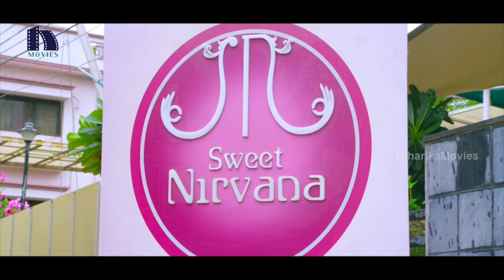Adit Stunning Intro - Dialogues With A Girl - Weekend Love Movie Scenes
Watch The Tollywood Film Weekend Love Telugu Movie Scenes.

Starring Sri Hari, Adit, Supriya Shailaja, M.S.Narayana, Chandramohan, Ragu Babu, Hema, Anusuya, Praveen, Bhagavan, Ravivarma, Rajasekhar Gavara, Srinivas Reddy, Thagubothu Ramesh, Fish Venkat, Prudhuvi, Dhanraj , Josh Ravi and others.

Directed by : Nagu Gavara
Produced by : Madhu Thota